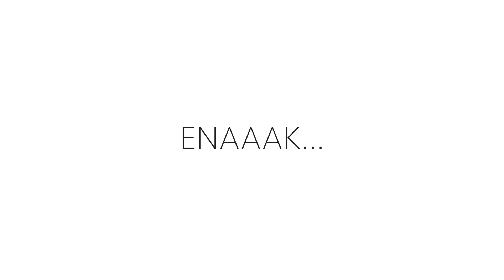Makan Lemon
Zooey cicip lemon untuk pertama kali. Rasa & ekspresinya? :D